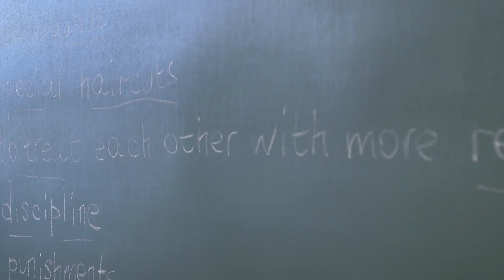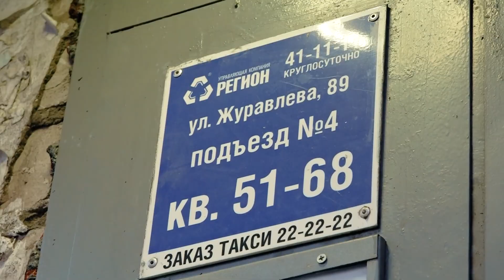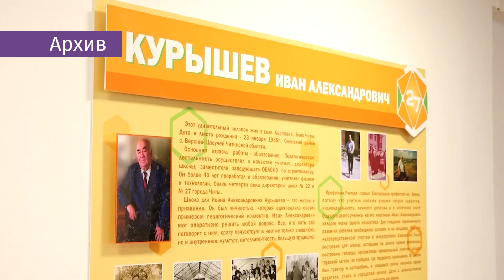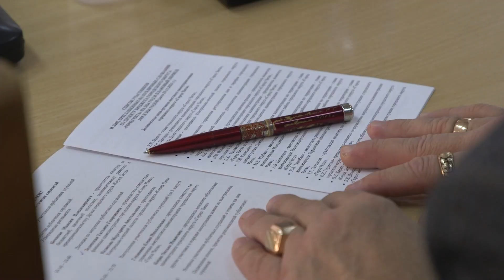В бюджете Читы нашлось место для зарплат учителей и саженцев ели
В Чите состоялись публичные слушания по проекту бюджета города на 2024 и плановый период 2025 и 2026 годов. Уже традиционно представители администрации городского округа, а так же сами жители рассмотрели главный финансовый документ на предстоящую трехлетку.